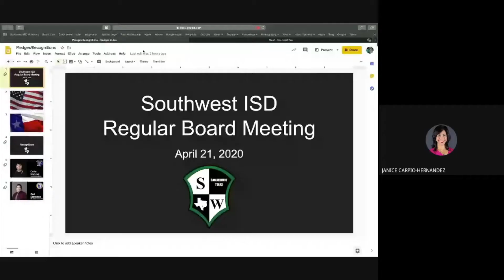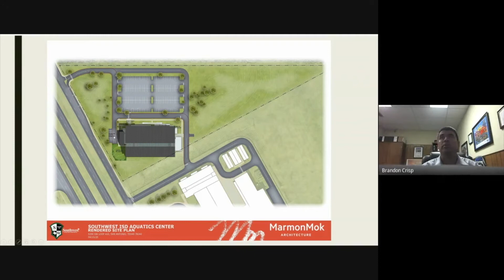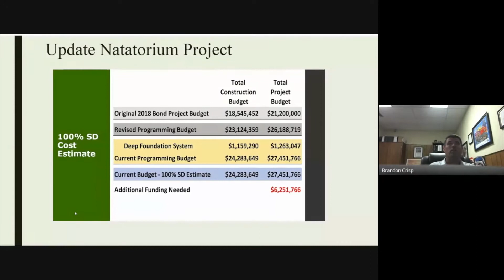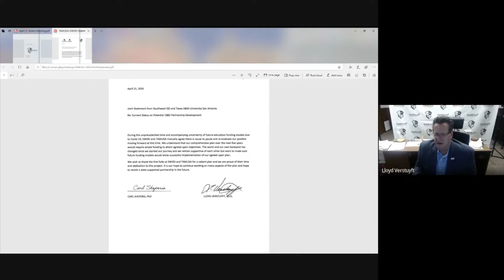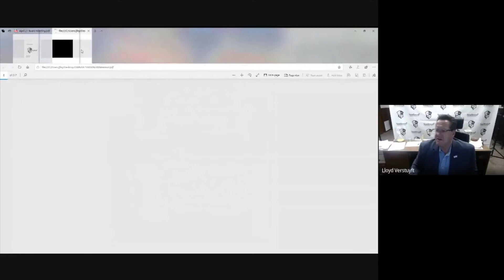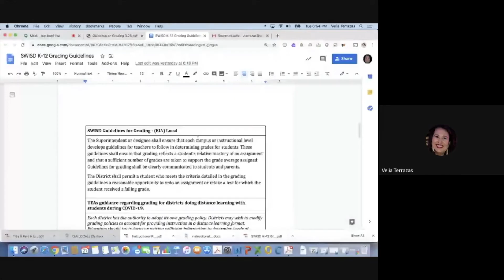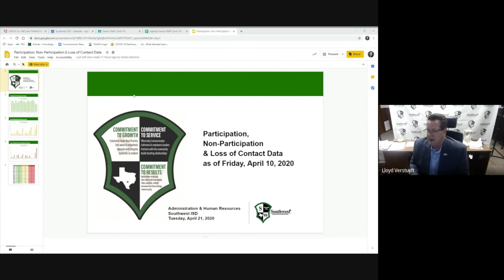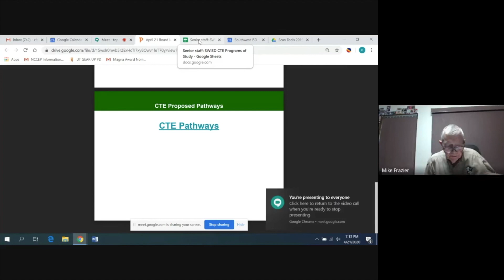Board Meeting April 2020